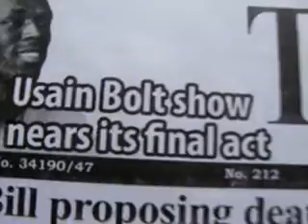thankingMediaSedweepNewsiNDiAislandsmobilepress22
PORT BLAIR (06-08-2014 -Wednesday) SUN RISE: 05-07 hrs SUN SET:17-43 hrs IST (follow edweep_i_newspaper(iNDiA)-Namaskar !!! thanking & thankfuL to ALL!!! Thanking Medias !!! thanking ALL !!! edweepNews(iNDiA)islandsmobilepress – VISIT yenyesar@google - isles iT Videos & WorldNews (VISIT: search “Audit Reports, other E DWEEP NEWSPAPER issues – digital documentation) VISIT: Blogger.E DWEEP I NEWSPAPER for old-previous issues – PRINT MEDIA - RNI-Registered NewsPaper-digital documentation print cum electronic media SIC Publications yenyesar Videos @ -thanking edweepNews !!! OnLine Freelancer Journalist Author & Editor Value Edn Text isles globalmedias, ani globalvideos, islandsmobilepress RNI multilingual printmedia fortnightly-BSNL-NIC CIC ID service media - electronic cum print media cum electronic media anyTime Anywhere WorldWide LifeTime LIVE !!!